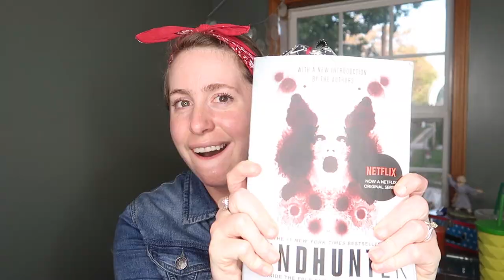My September Favorites!!! | Using Snail Poop on my Face??!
Hello Pineapples!!

Join me for this month's favorites videos!! One of the products might even contain some...interesting ingredients!!

Stand Tall. Wear a Crown. Be Sweet on the Inside.

Mindhunter Book

Snail Mucin Product

My bag